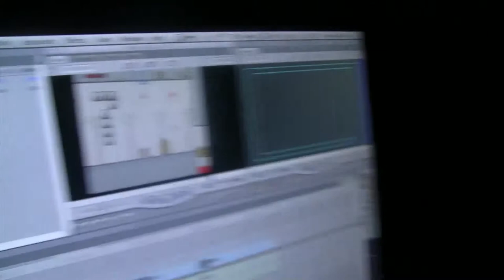Let's Play Video Games!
What's up Rebecca?